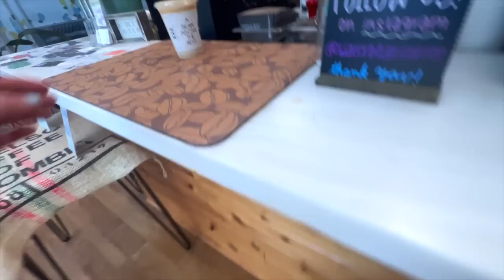LIFE LATELY!! out with friends, appointments, & my first flat tire | VLOG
hiya :)
this is a vlog of just some fun life moments recently. for once i'm uploading a vlog that isn't a super productive-busy-work type vlog. i hope you enjoy!

STREAM MY PODCAST!! Girl On The Internet

oh, the joy. - 1pm in san francisco
Mr. Chase - Can you Hear Me?